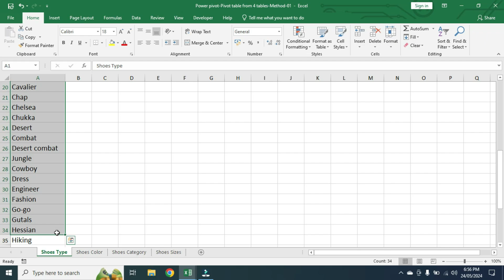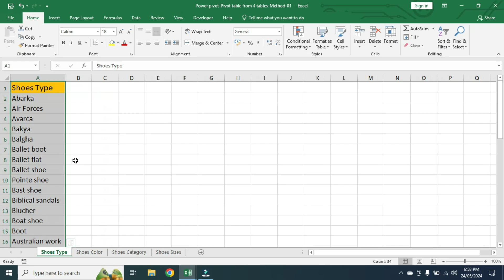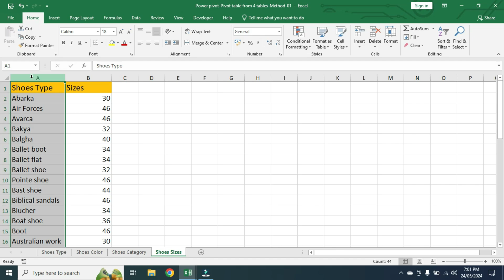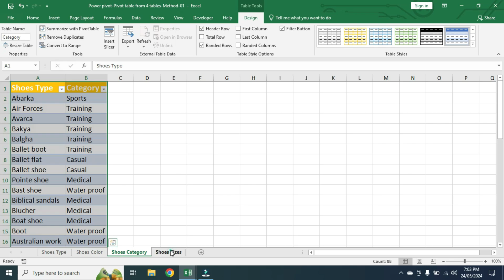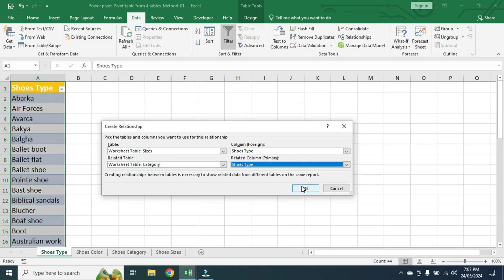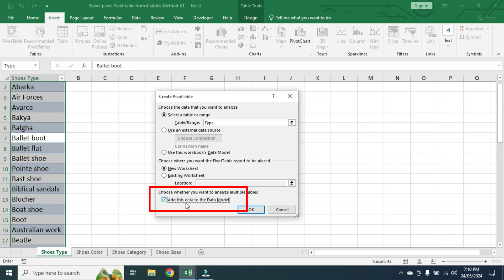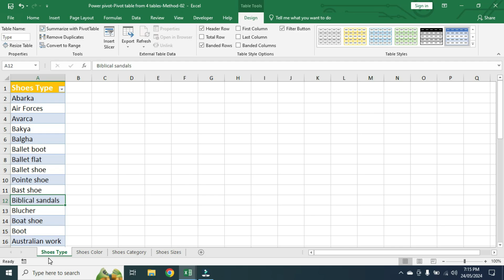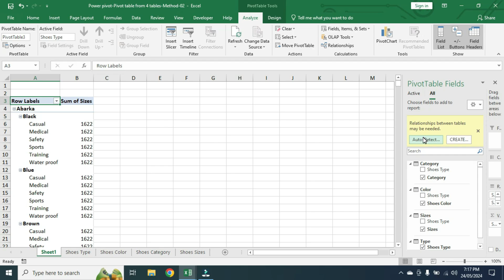📑 Pivot Table From Multiple Sheets | How to Create Relationships Between Multiple Tables / Sheets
Pivot table is a very powerful tool in excel and when you want to insert a pivot table from multiple sheets or from multiple tables is required advanced knowledge of Excel.

In this 11 minute long video I will show you how you can insert a pivot table from multiple sheets. Sometimes in Excel you have to insert a pivot table from multiple sheets because your data is spread across multiple sheets and you want to make a pivot table combining all these Excel sheets.
If you don't know, I will tell you in excel there is a powerful tool called relationships. If you want to insert a pivot table from multiple sheets or from multiple tables you have to use these tools and how to use these tools I have explained in detail in this video.

Outcome of this video as per below….!
1) How to use Excel relationships to create pivot table from multiple sheets
2) What is excel relationships tools in Excel
3) To know about Excel data model

So now enjoy excel learning through our @digital walkway channel.

Start watching this video and I will catch you there goodbye have a nice day.

create a pivot table from multiple sheets in excel
excel pivot table tricks

Keywords//---
excel
microsoft excel
connect multiple sheets in excel
pivot table relationships excel 2016
excel pivot table from multiple sheets
how to connect tables from multiple sheets in excel
combining data from multiple sheets
combine data from multiple sheets into one sheet
create an excel pivot table based on multiple worksheets
pivot table relationships
merge multiple sheets into one sheet in excel
combine multiple excel sheets into one sheet

More Tags//---
excel for jobs
data entry work in excel interview
data entry work in spreadsheet
excel expert jobs
excel test for job interview
excel data entry work part 1
advanced excel job for fresher
data entry jobs work from home training
excel in digital marketing
technical interview excel
excel data entry work in shop
excel interview questions for experienced